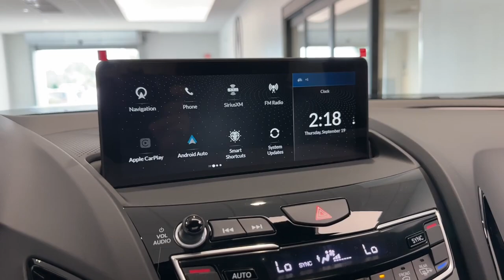2025 Acura RDX w/A-Spec Package IL Libertyville, Barrington, Palatine, Glenview, Schaumburg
New 2025 Acura RDX w/A-Spec Package available at McGrath Acura Libertyville located in 1620 S Milwaukee Ave, Libertyville, IL, 60048. Servicing the Libertyville, Barrington, Palatine, Glenview, Schaumburg area.

You just found the  2025  Acura RDX. Who says you can't have it all? The RDX delivers performance, luxury, handling, and comfort all in a crossover SUV. The following are some of this vehicles highlighted options: Apple Carplay®/Android Auto®, Pre-Collision System, Intelligent Auto on/off High Beams, Panoramic Roof, Lane Departure Warning, Keyless Entry, Moonroof, All Wheel Drive, Navigation System, Keyless Start. Drive your best life. Get into an Acura RDX today.